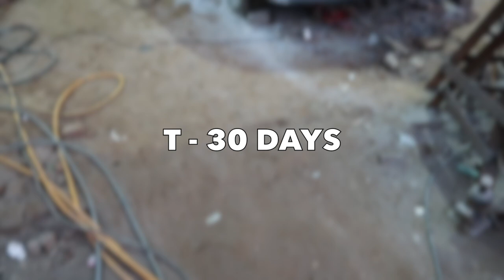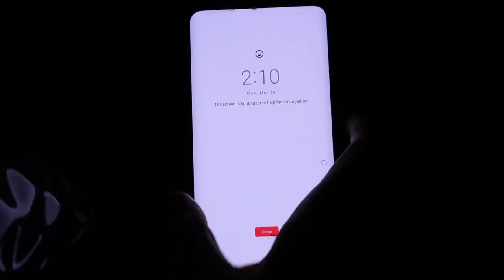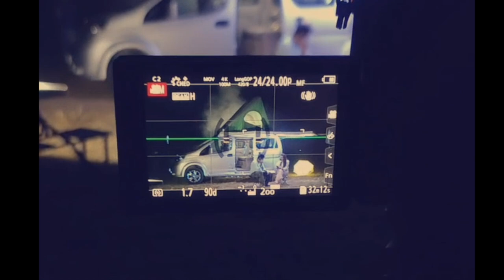Motorhome in India / From Building to Shooting, Behind the Scenes of Nuke | Motorhome Adventures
This is a Vlog style story of how we created Nuke and shot all the Episodes. The Hardships, the fun, the key moments we've shown them all in this VLog :)
Make sure to drop a comment if you like this style of vlog.
Links to, all the shot Episodes featuring Nuke & where you can get it built for yourself are mentioned below.

Chapters
0:00 Intro by your host
0:33 Caravan Building process
5:56 Caravan Shoot process
24:22 Sign off by your host